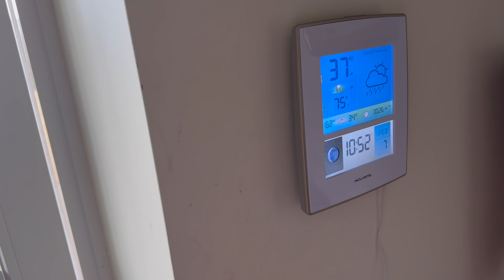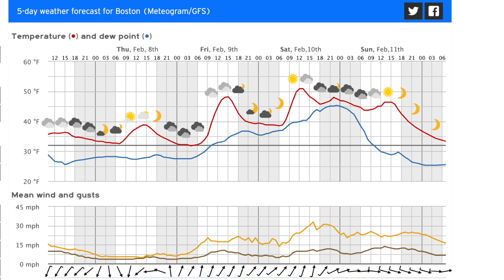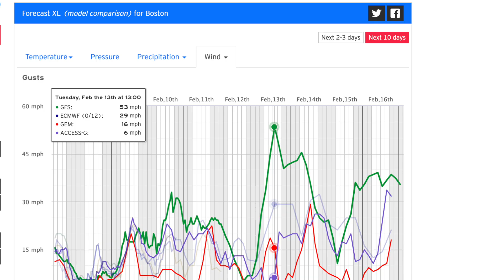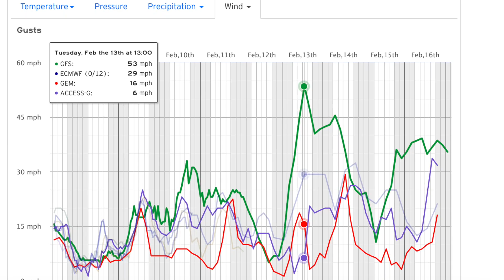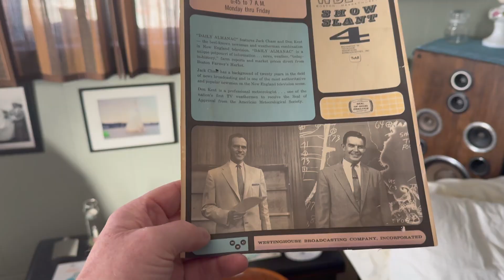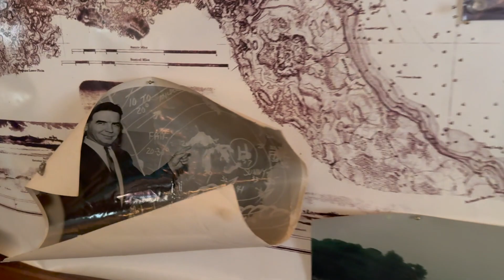Meteorological Memory Lane ~ Day Two Blizzard of '78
Out The Door Weather'n More with Steve & T-Rex & TK Wed Feb 7 '24
Another redux of 1978. We may have a storm way more powerful than 1978 here next week.. But it will not be a repeat of '78. Deep dive into the Meteorological nuts and bolts of why and why not. How many faces do you recognize on yet another trip down memory lane? Blizzard1978 Meteorologists BobCopeland DonKent WillardScott BruceSchwoegler JackChase n'more n'more